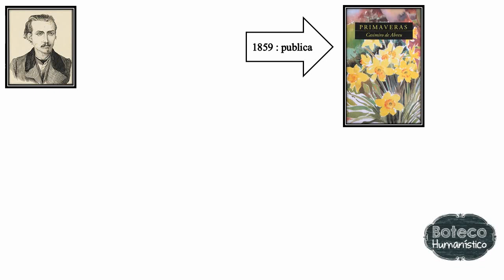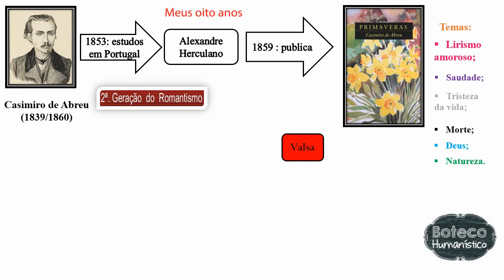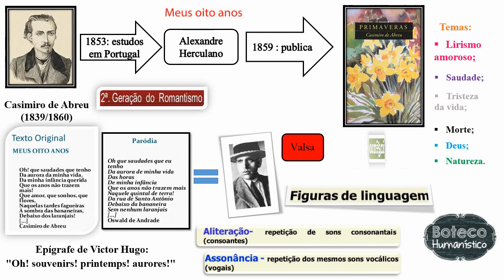Resumo do Livro "As Primaveras" de Casimiro de Abreu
Resumo do livro "As primaveras" e análise do poema "Meus oito anos" de Casimiro de Abreu.